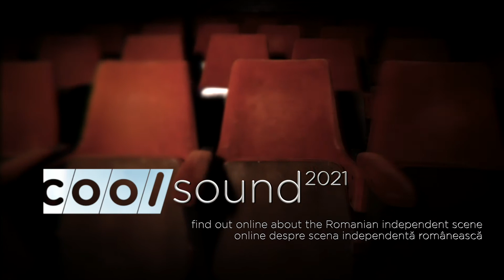COOLsound 2021 - Cellist STEFAN CAZACU introduces himself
Violoncelistul Ştefan Cazacu se prezintă

A Pro Contemporania project with the support of JTI

Video concept by Virgil Oprina